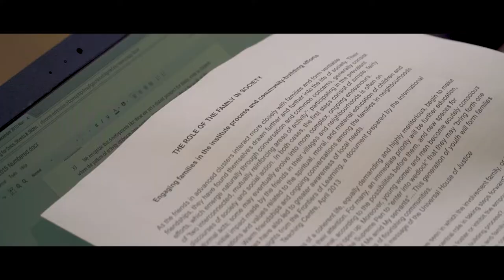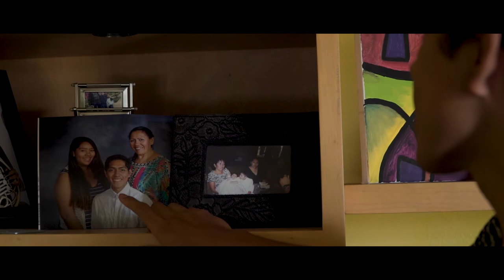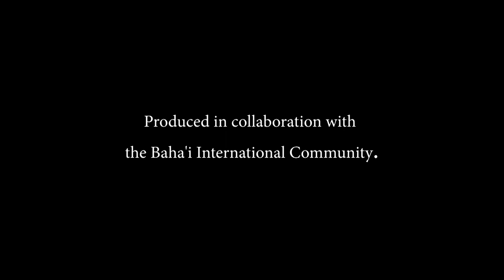A Culture of Friendship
If young people long for a world of unity and friendship, their approaches to bringing that world into being must embody those very attributes. As service draws young people further into the lives of the members of their communities, they will strengthen bonds of trust and feel genuine concern for every aspect of one another's lives, delighting in one another's accomplishments and offering support through one another's hardships.